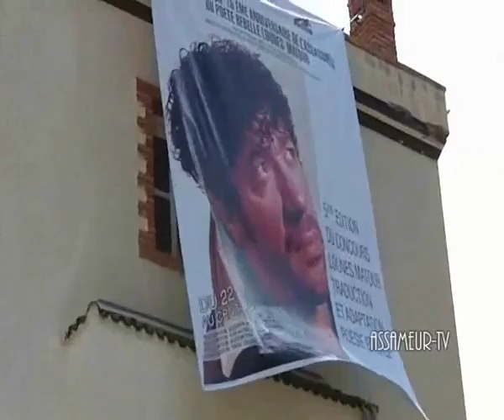Interview De malika matoub Par Arezki Azzouz Radio Tizi Ouzou 01